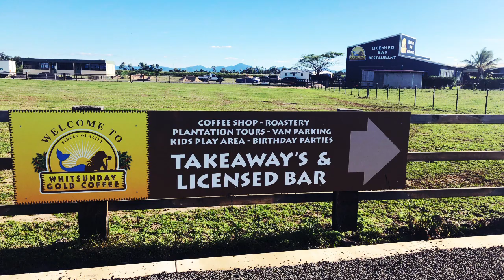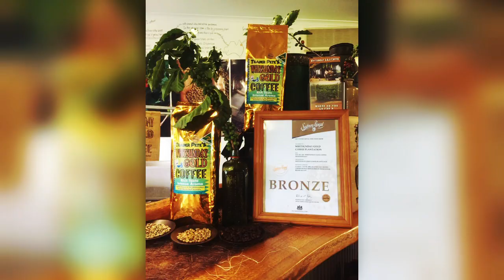Whitsunday Gold Coffee Whitsundays Movie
2019 Whitsunday Gold Coffee Farm NOW OPEN with new renovations and added Indoor Play Centre and Bird Sanctuary!
Located just north of Proserpine on the Bruce Highway.
Presented by the Proserpine Chamber of Commerce.